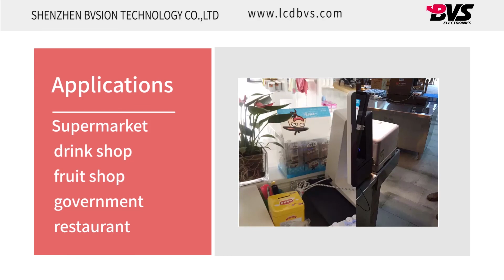BVS POS Machine Model 1561 Touch Screen With RJ45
BVS POS Machine Model 1561 touch screen with RJ45, dual screen optional. We accept logo oem and interface oem. Welcome your order and inquiry.
--BVS, the professional in touch display.--